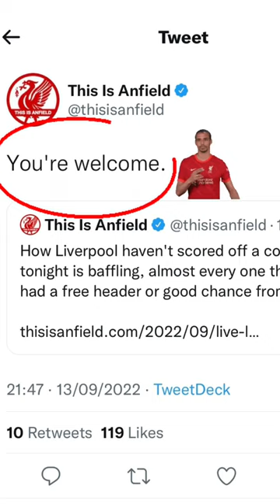Matip’s winner: A short story 😎